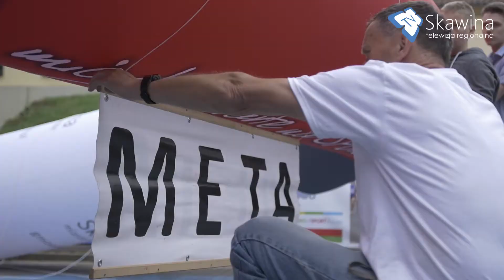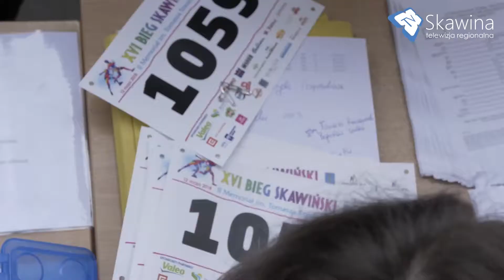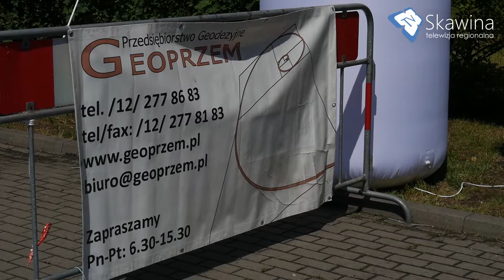XVI Bieg Skawiński - już za nami!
Patronat Honorowy nad XVI biegiem skawińskim objął Burmistrz Miasta i Gminy Skawina Paweł Kolasa. W tym roku po raz pierwszy miała miejsce Jubileuszowa Mila Niepodległości na dystansie 1918m - bieg poświęcony 100-leciu odzyskania przez Polskę Niepodległości.

W ramach XVI Biegu Skawińskiego odbyły się:
- Bieg dla dzieci w 7 kategoriach wiekowych na dystansie od 100m do 1500m Najmłodsza uczestniczka biegu miała 3 lata. Wystartowało 550 dzieci i młodzieży.
- Bieg dzieci na rolkach, w którym wystartowało 60 uczestników.
- Jubileuszowa Mila Niepodległości – 1918m.
- VII Bieg Skawiński na Rolkach na dystansie 9 kilometrów. Rozegrała się zacięta walka wśród trzech rolkarzy o pierwsze miejsce w 14 minucie biegu. Ostatni zawodnik został powitany na mecie gromkimi brawami w 48 minucie.
- Bieg Główny – 10km. Punktualnie o 15:30 wystartowali uczestnicy, wśród których było wiele sław ze środowiska biegowego.
Źródło: CKiS w Skawinie